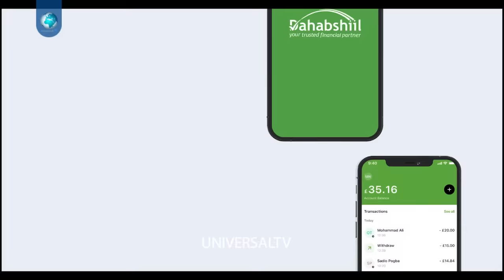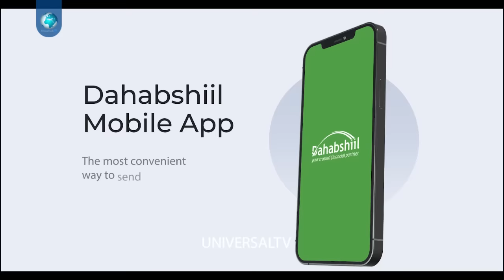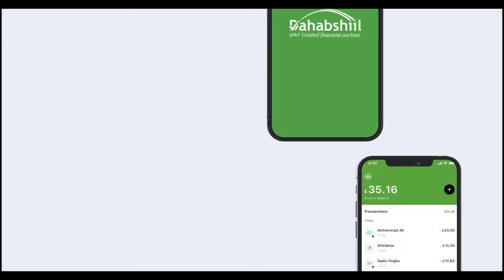Barnamijka Falanqaynta Todobaadka - Maxuu Guurka Waayahan Danbe u Burburaa?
Barnamijka Falanqaynta Todobaadka